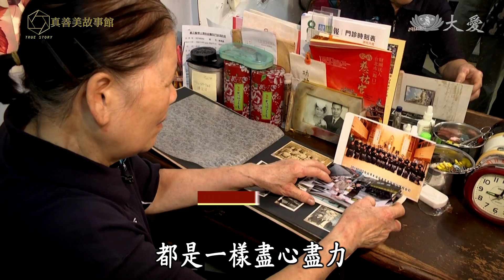【真善美故事館】20180415 - 甘味人生 - 傅火元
因為大時代的動亂，傅火元少小離家隨著軍隊來到台灣，之後在這塊土地落地生根。小時家境清寒，曾經跟著母親在街上乞討，這樣的經驗養成他節儉的習慣，也更能體會貧苦人家的辛苦，讓他願意主動付出。

現在的他是一位環保志工，每天清晨四點都可以在信義商圈看到他做環保的身影；「做環保就是心情好嘛!」一句不經意的話道出他做甘願每天做環保的感受。

(15070050)